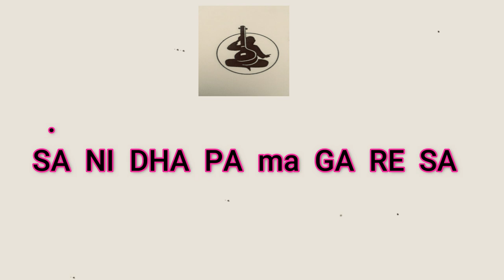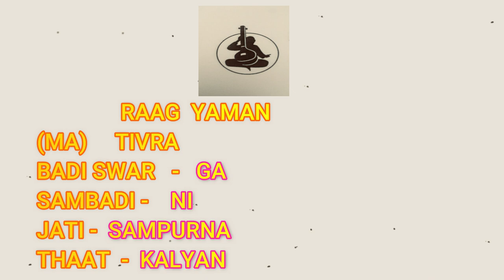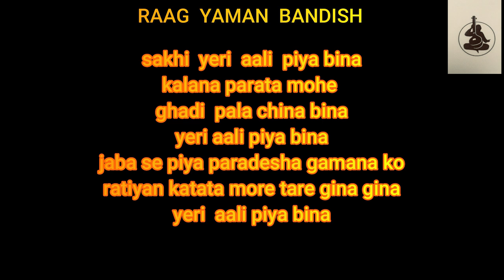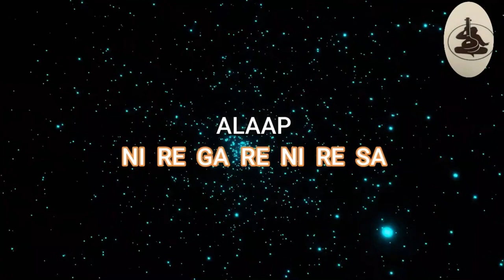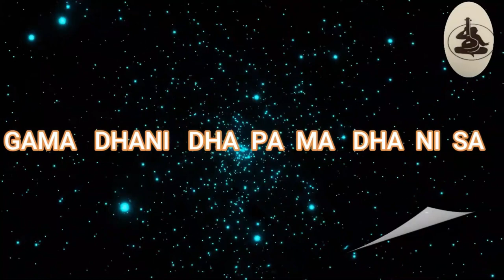RAAG YAMAN TUTORIAL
how to play sargam

parts of tabla

one song based  on MAA